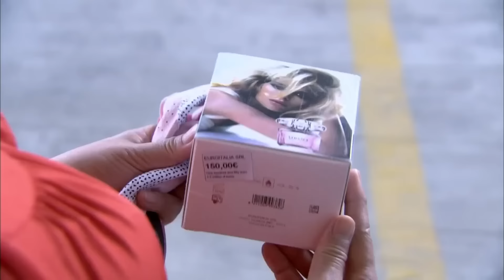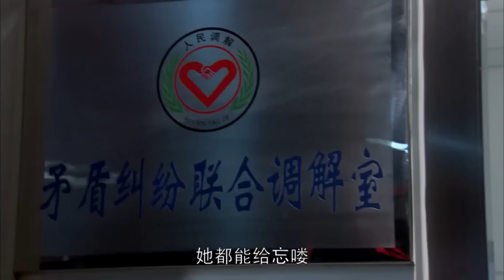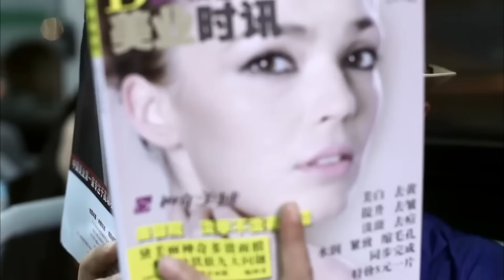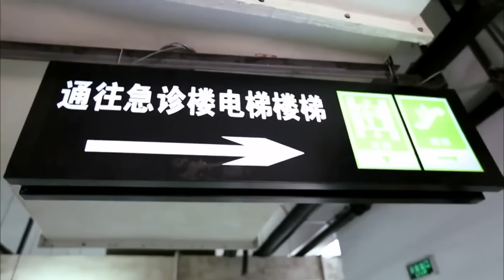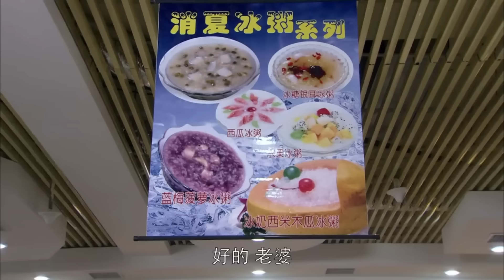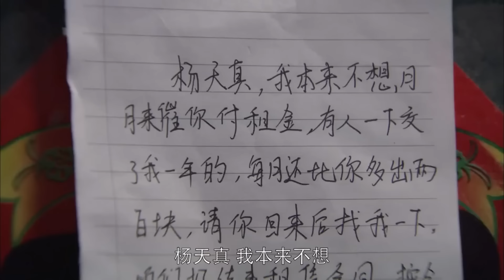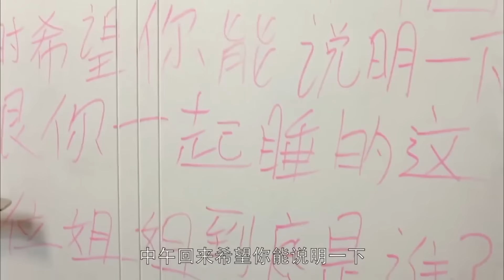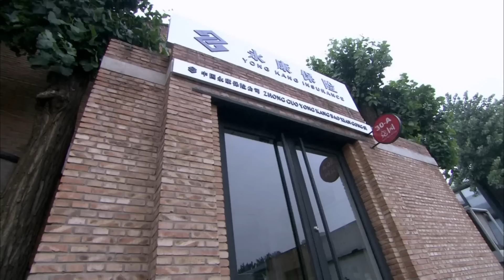MUTLISUB【你比星光耀眼/As Beautiful As You 】▶EP 01💋禁欲霸总与风骚少妇🌹欢喜冤家甜蜜互动撩出真爱💐酒醉直接带回家💘开始暧昧甜蜜的宠妻生活🤳《张翰#陈数》你比星光美丽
剧名Name：你比星光耀眼/As Beautiful As You
主演Cast：《张翰#陈数》
剧情介绍：💋禁欲霸总与风骚少妇🌹欢喜冤家甜蜜互动撩出真爱💐酒醉直接带回家💘开始暧昧甜蜜的宠妻生活🤳

你比星光耀眼#陈数#张翰#林永健#陈数电视剧#林永健电视剧#张翰电视剧#你比星光美丽#谭松韵#许凯#谭松韵电视剧#许凯电视剧#刑事侦缉局#刑事侦缉局电视剧 中国英语字幕电视剧 電視劇 电视剧刑事侦缉局 中国电视剧 Four of Plum Blossoms and Five of Hearts#现代爱情剧 电视剧爱情的二八定律 中国电视剧 电视剧 都市剧 都市情感电视剧 都市情感剧 大陆电视剧 大陆剧 陆剧 2022电视剧 电视剧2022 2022最新电视剧 现代爱情剧 2022都市剧 都市剧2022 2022最新都市剧 家庭情感剧 家庭剧 家庭情感电视剧 都市家庭剧 出色中国电视剧#好看中国电视剧#2022chinesedrama # Chinese TV dramas with English subtitles#chinesedrama2022